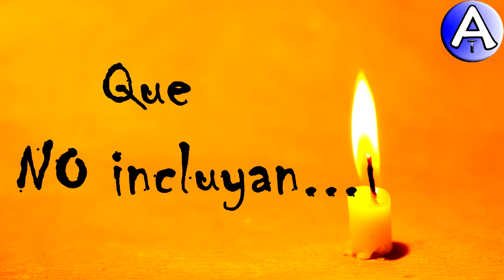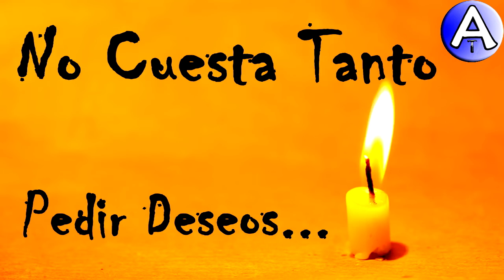Feliz Cumpleaños Valerie / Piensa 3 Deseos / Video Postales ATLASNUBEAUTOGESTION